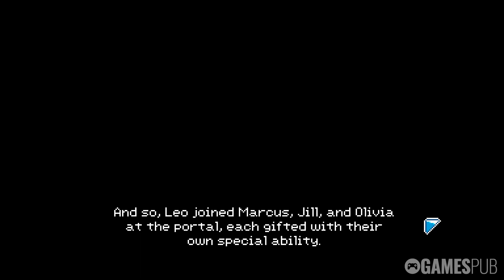Twilight Oracle | Demo Walkthrough Playthrough | No Commentary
Join Leo, a struggling student with a unique ability, on a comedy point-and-click adventure. Explore a desert island and alien ocean to uncover your school's dark past in search of the fabled Oracle.

Twilight Oracle Demo (2023)

Developer/Publisher: Cosmic Void